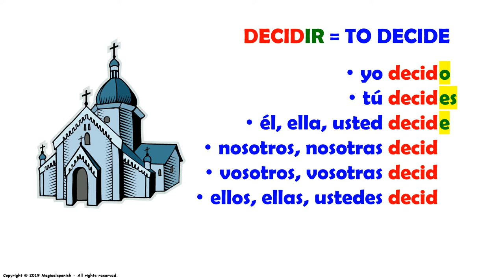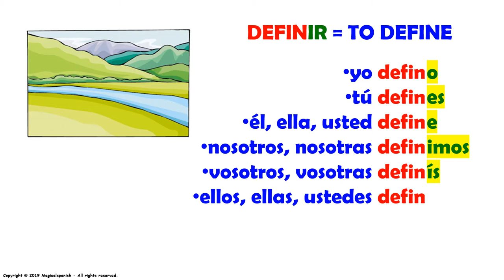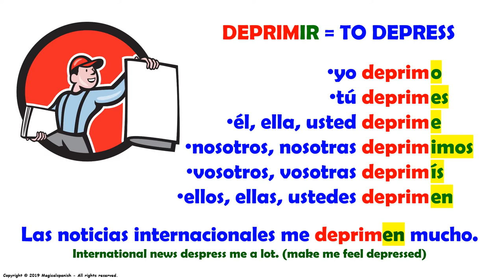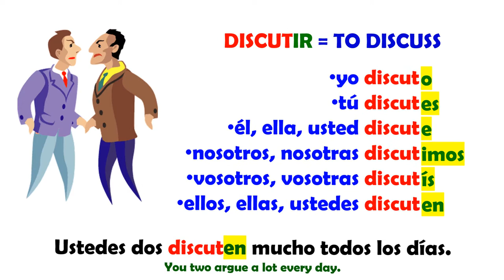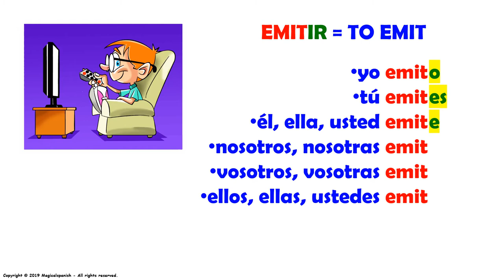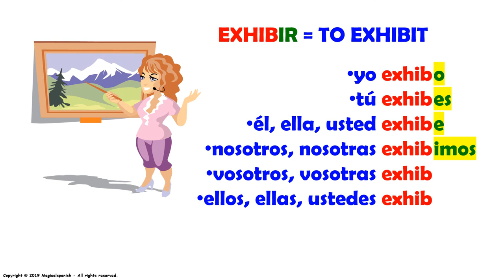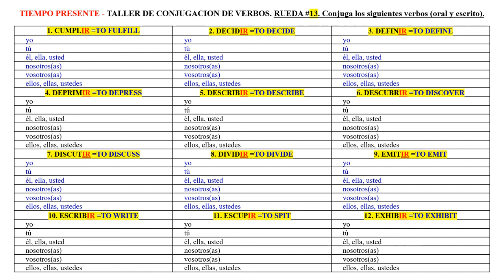13. Tiempo presente, verbos regulares terminados en -IR.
En este video vamos a hablar acerca de la conjugación de los verbos regulares en el tiempo presente terminados en -IR. Recuerda que “la práctica hace al maestro” y esta es la clave para aprender a manejar y a usar los verbos correctamente. Este es uno de los temas más importantes para aprender en este hermoso idioma.

CANAL DE ESPAÑOL
 Magicalspanish (Youtube)
 @mymagicalspanish (Facebook)
 @JovenLen (Twitter)
 @ingleswithraul (Facebook)
 @inglés_joven (Twitter)